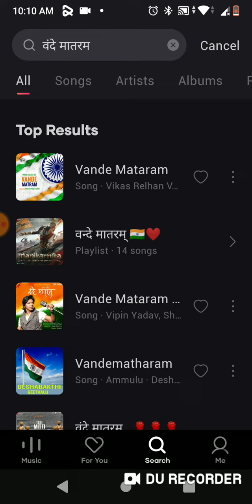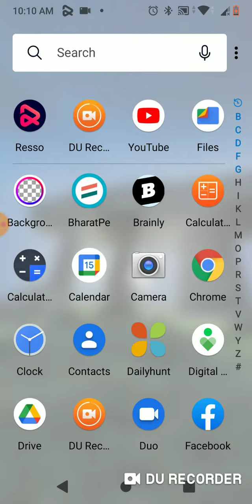Free songs for download